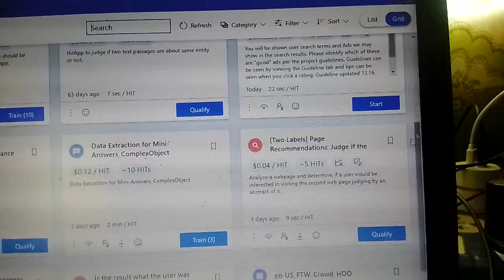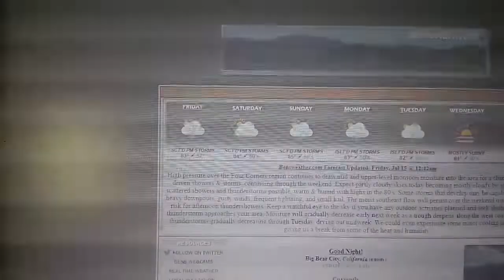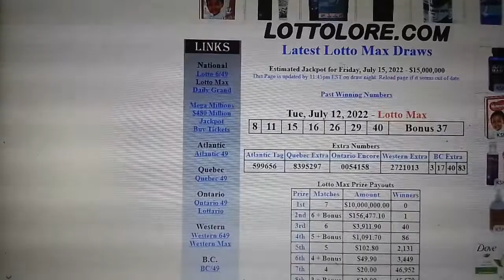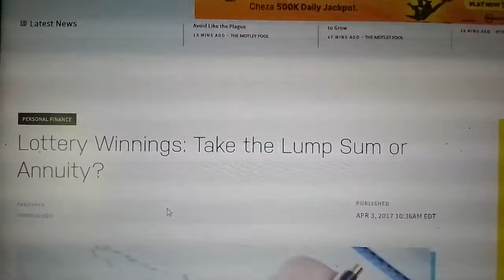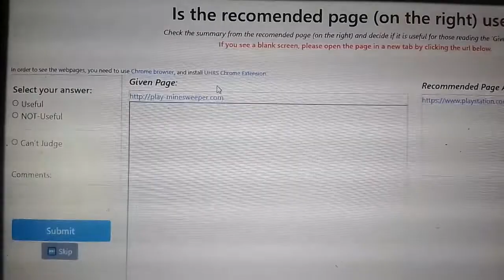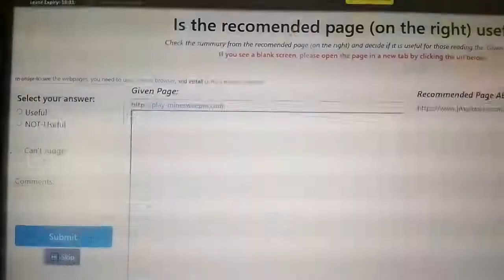[TWO LABELS] PAGE RECOMMENDATIONS,JUDGE IF THE........QUALIFICATION